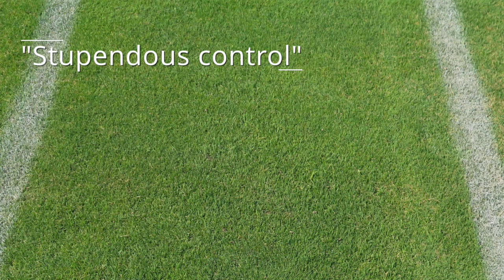Long-lasting Dollar Spot Control with Posterity XT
Paul Koch, Ph.D., assistant professor in plant pathology at the University of Wisconsin – Madison. Watch as he discusses his experience with controlling dollar spot on fairways with Posterity XT fungicide. Discover what else Posterity XT can do for your course